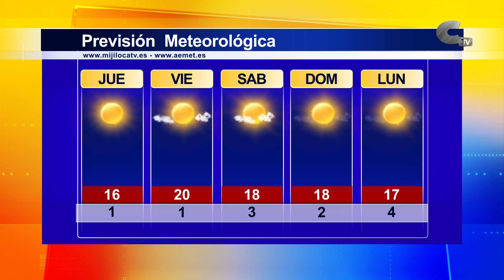El tiempo jueves 28/11/2024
La temperatura máxima notará un aumento hasta el viernes y después descenderá ligeramente hasta los 17 grados.